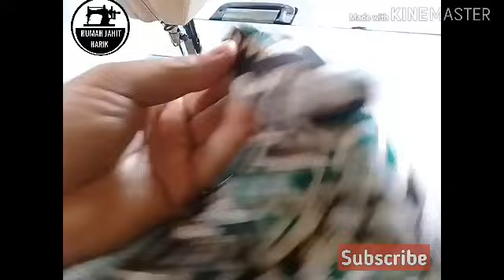saku bobok kemeja pria - mudah, rapi untuk penjahit pemula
hallo kawan penjahit pemula saat ini saya akan memberikan Cara menjahit saku bobok atau saku sembunyi untuk kemeja pria. disini saya akan menjelaskan secara detail bagaimana cara menjahit saku bobok untuk kemeja ini agar hasilnya rapi juga memuaskan. untuk ukuran lubang saku saya menggunakan ukuran 12x2.5 cm. kedalaman saku yaitu 15 cm utk saku kemeja dewasa. silahkan simak videonya sampai habis...